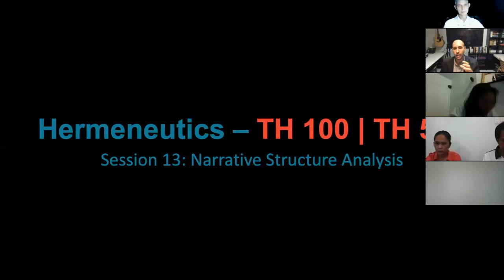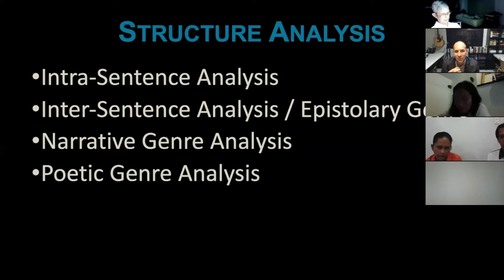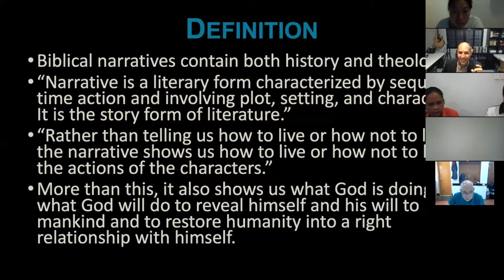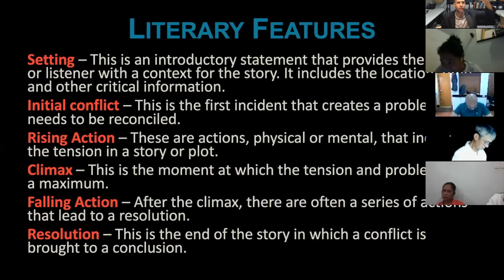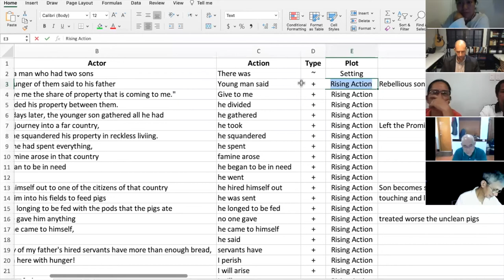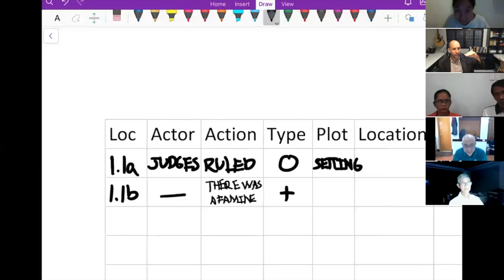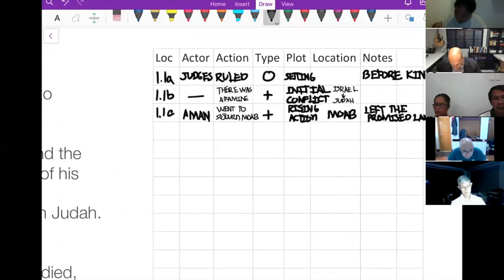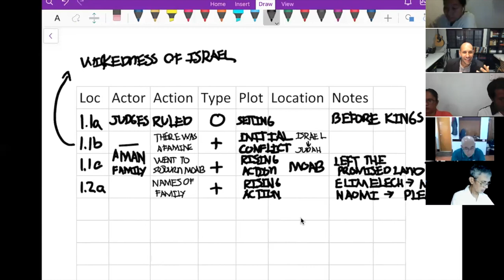Hermeneutics - Session 13 - Narrative Structure Analysis - Part 1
In this session, we explore the structure of narrative genre. After we look at a general introduction to the genre and a method for analyzing the structure, we apply what we have learned to the book of Ruth.